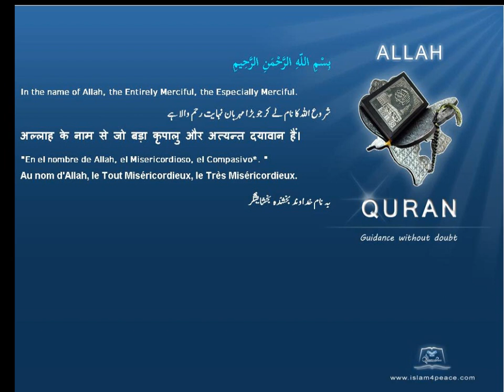رمان Pomegranates Quran by Theme English Only